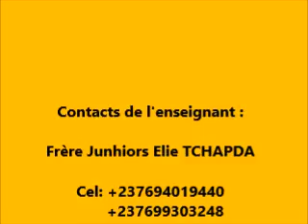COMPRENDRE LES AVERTISSEMENTS POUR EVITER L'APOSTASIE 1ère partie